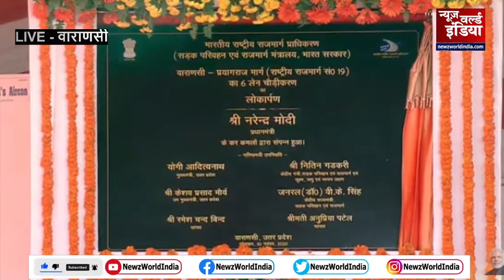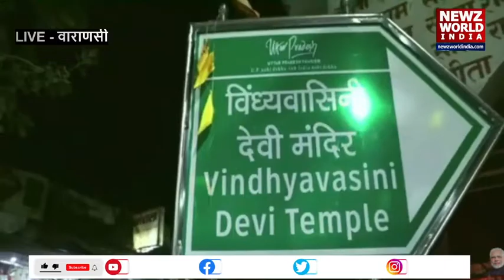Varanasi: CM Yogi Adityanath ने की PM Narendra Modi की जमकर तारीफ | Newz world India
Uttar Pradesh Chief Minister Yogi Adityanath welcomes Prime Minister Narendra Modi in Varanasi. CM Yogi said PM has always been connected to Kashi. Varanasi-Prayagraj Highway project will connect two historic cities. Kashi is glittering once again. Several schemes in Kashi are being implicated